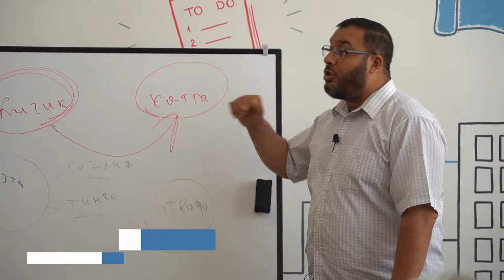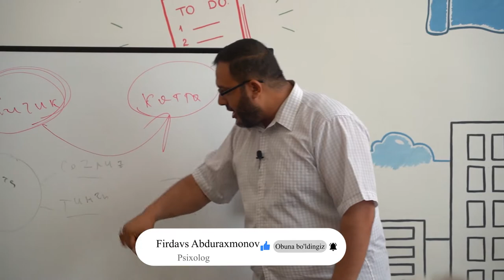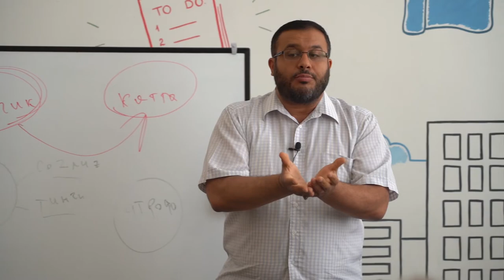028| Siz duo qiling...